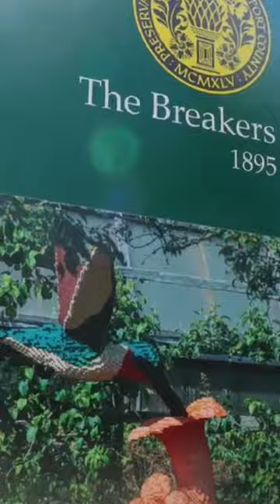The Breakers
Hi Dear Art History Buffs and Architecture aficionados!   Join me within The Breakers in Newport, Rhode Island – a mesmerizing time capsule from the opulent Gilded Age. Let's go on my guided tour as we unravel the lavish lifestyle of the Vanderbilt family and dive deep into the architectural marvels that define this iconic mansion.

As we stroll through the halls of The Breakers, it's impossible not to be awestruck by its grandeur. This architectural masterpiece, reminiscent of European palaces, stands as a testament to the excesses of the Gilded Age. With its intricate details, towering marble columns, and sprawling gardens, The Breakers epitomizes luxury and extravagance.

Here, in Newport, Rhode Island off the magnificent Bellevue Avenue, the Vanderbilts spared no expense in creating their own slice of paradise. From the elaborate ballrooms to the meticulously manicured grounds, every corner of The Breakers exudes sophistication and wealth.

But beyond the glitz and glamour lies a fascinating tale of societal shifts and cultural transformations. The Gilded Age marked a period of unprecedented economic growth, where industrial magnates like the Vanderbilts amassed unimaginable fortunes. Yet, it was also a time of stark inequality and social unrest, a paradox that is intricately woven into the fabric of The Breakers.

As we delve deeper into the history of this magnificent mansion, we'll uncover the stories of the Vanderbilt family – their triumphs, scandals, and enduring legacy. From the extravagant parties to the whispered intrigues, The Breakers holds secrets waiting to be revealed.

But it's not just about the people; it's also about the architecture that surrounds us. Designed by the renowned architect Richard Morris Hunt, The Breakers seamlessly blends French Renaissance and Italianate styles, creating a visual feast for the eyes. Every arch, every detail tells a story of craftsmanship and vision, offering a glimpse into the past while inspiring awe in the present.

So come along on this journey through time as we explore The Breakers, Newport's crown jewel, and uncover the hidden treasures of the Gilded Age. Whether you're a history buff, an architecture enthusiast, or simply curious about the extravagance of yesteryears, there's something for everyone in this captivating documentary experience.

And who knows, you might just find yourself transported back to an era of opulence and grandeur, where the only limit was the sky, and The Breakers stood as a beacon of luxury in the Newport landscape.

CHAPTERS:
00:00 welcome to THE BREAKERS NEWPORT RHODE ISLAND
00:43 Front Entrance
00:48 Salt Lake Herald
00:23 Cliff Walk Newport RI
00:58 Great Hall, THE BREAKERS NEWPORT RHODE ISLAND
1:49 Gilded Age History
2:22 Cornelius Vanderbilt History
4:22 Gardens, THE BREAKERS NEWPORT RHODE ISLAND
3:28 Richard Morris Hunt 's Architecture
3:33 Marble House
4:58 Children's cottage, THE BREAKERS NEWPORT RHODE ISLAND
5:39 Christmas THE BREAKERS NEWPORT RHODE ISLAND
5:54 THE BREAKERS NEWPORT RHODE ISLAND during World War 2
7:09 Belcourt Castle, Newport RI
7:50 Fireplace Alcove, THE BREAKERS NEWPORT RHODE ISLAND
7:30 St. Mary's Church NEWPORT RHODE ISLAND
8:02 The Morning Room, THE BREAKERS NEWPORT RHODE ISLAND
8:20 The Music Room, THE BREAKERS NEWPORT RHODE ISLAND
8:25 The Music Room THE BREAKERS NEWPORT RHODE ISLAND
11:24 Mrs. Vanderbilt's Bedroom THE BREAKERS NEWPORT RHODE ISLAND
13:45 Kitchen, THE BREAKERS NEWPORT RHODE ISLAND

This content is strictly the opinion of Rebekah Aramini Lupo and Rebekah Zone and is for informational and educational purposes only.